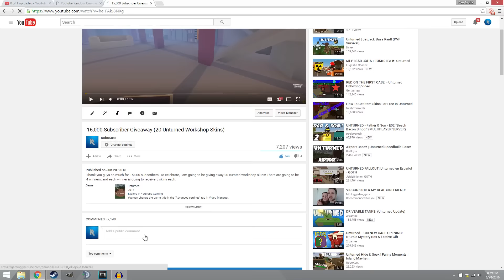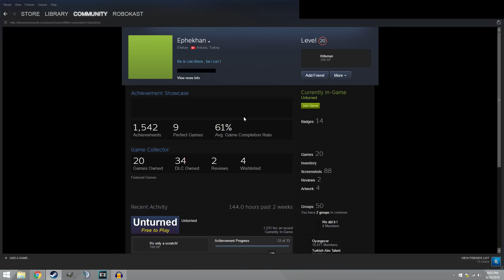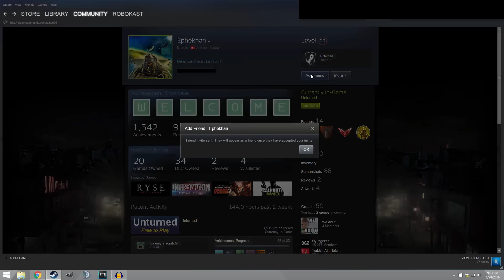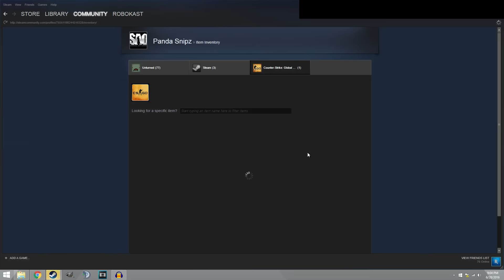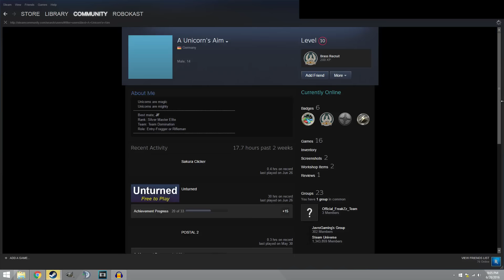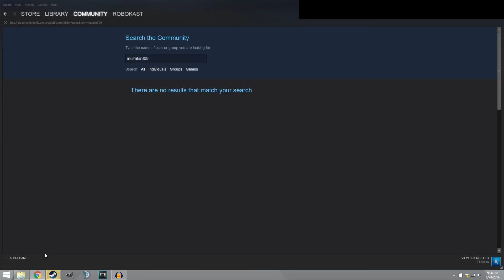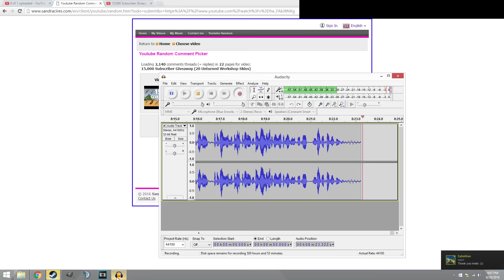15k Unturned Skin Giveaway Winners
Sorry I had to re-upload this, there was a mistake in editing.

►IT'S FREE!

►Host an Unturned server for $0.99!